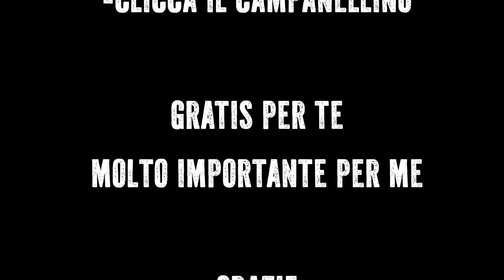🩹BAND AID FOR DUMMIES🤔 TUTTO QUELLO CHE DEVI SAPERE SULLA PROSSIMA EDIZIONE⚠️❗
☞ 🔔 𝔸𝕋𝕋𝕀𝕍𝔸 𝕃𝔼 ℕ𝕆𝕋𝕀𝔽𝕀ℂℍ𝔼 ✓
☞ ✅ ℂ𝕆ℕ𝔻𝕀𝕍𝕀𝔻𝕀 ✓

#️⃣ EnricoSilvestrin
#️⃣ Silvestrin
#️⃣ SilveSTREAM